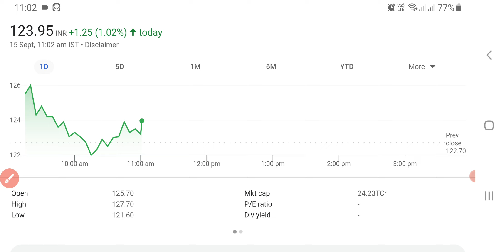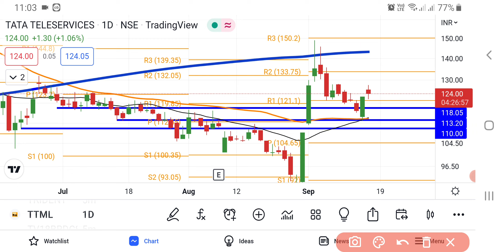TTML Share Latest News Today | TATA Teleservices Maharashtra Ltd Share News